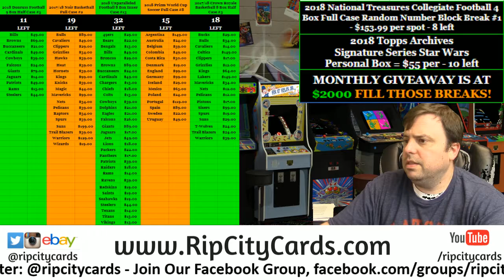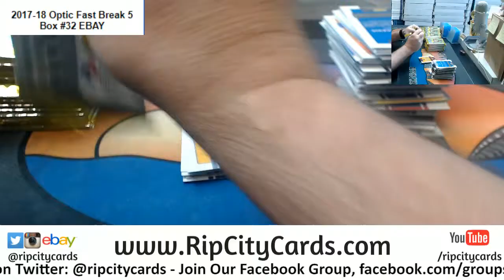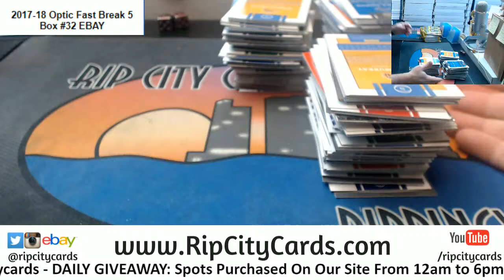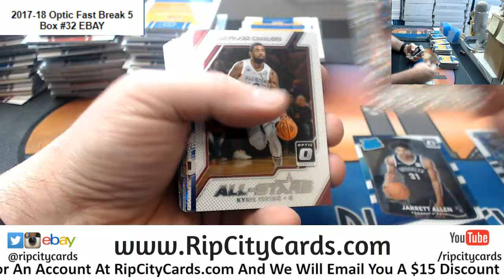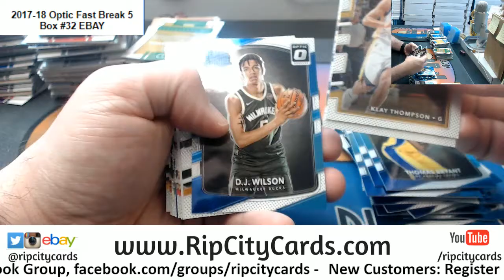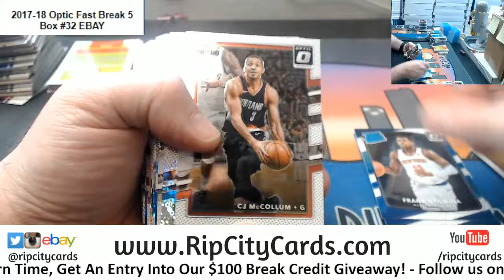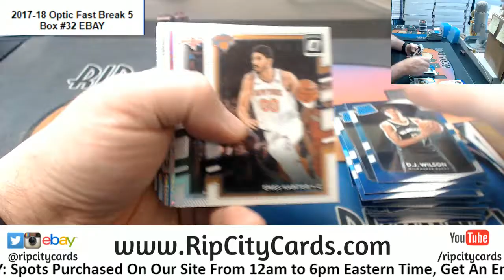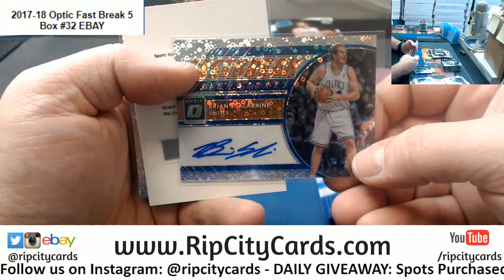2017 18 Optic Fast Break 5 Box #32 EBAY